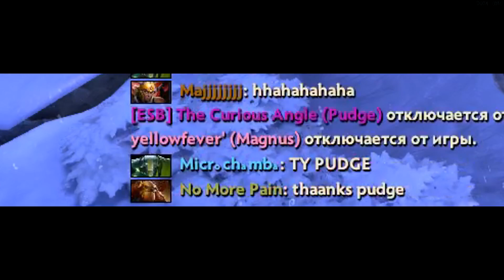Dota 2 OMG Moments 768